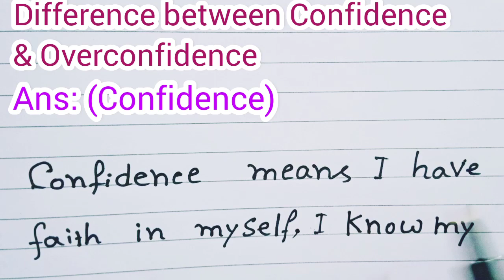Ques8 | Difference between Confidence & Overconfidence| Interview Question |HR Interview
Difference between Confidence & Overconfidence| Interview Question |HR Interview

I hope This video will be helpful for you.